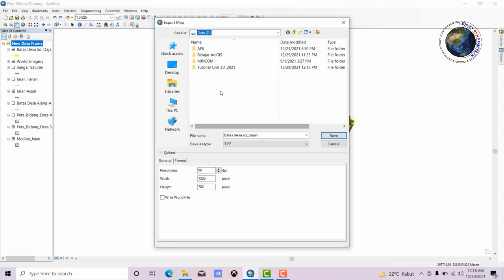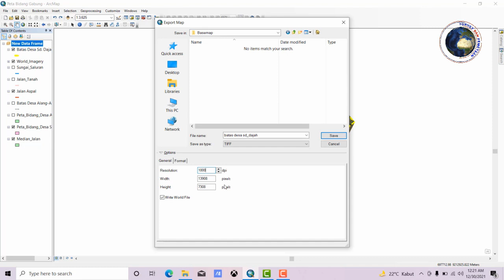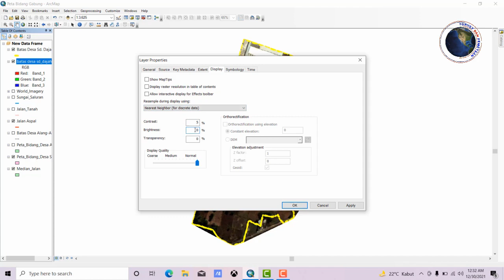ArcGIS, Cara mengaktifkan basemap ArcGIS online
ArcGis merupakan sotware berbasis Geographic Information System (GIS) yang dikembangkan oleh ESRI (Environment Science & Research Institue).
Basemap adalah peta dasar yang menyertai shapile
ArcGIS_10.3
ArcGIS_10.4
ArcGIS_10.6
ArcGIS_10.8

Terimakasih.